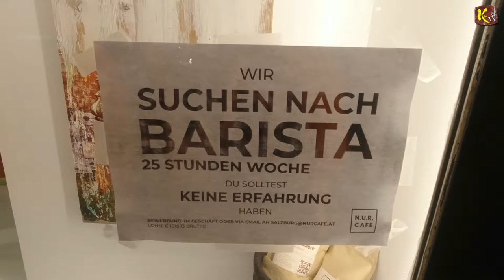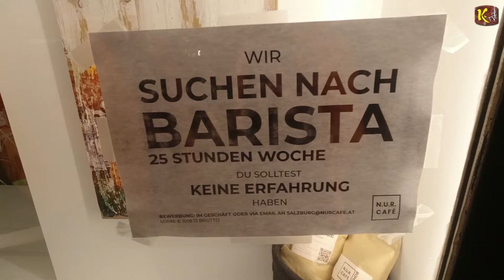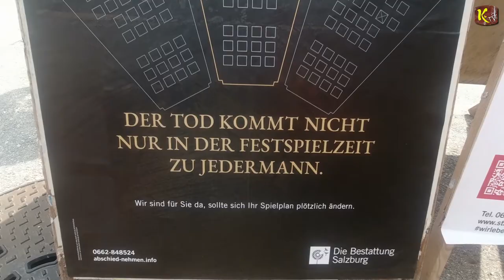BARISTA nur mit "ohne Erfahrung" gesucht. Qualifikationen sind ab jetzt unwichtig :)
ELVISTheBouncer -FSK 14-Version hat auch einen Facebook Kanal wo ihr viele Interessante und Informative Beiträge findet: